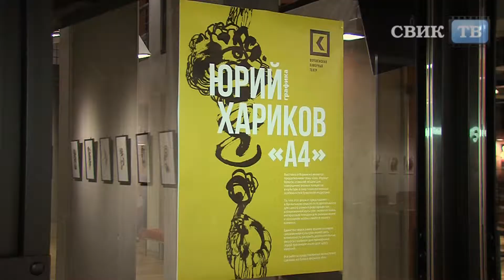Театральный мир в формате А4